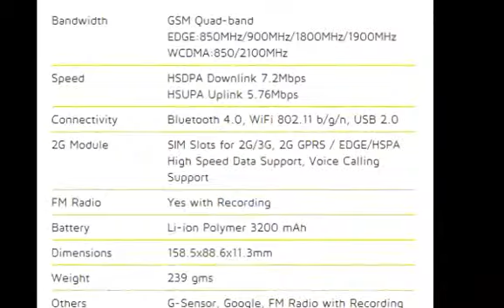MTV Volt Phablet by Swipe @ INR 12999 - Review Gallery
Main Specification
6" HD Capacitive Multi-Touch Display, Dual Core Processor, 2 x 1 GHz Blazing Fast Speed, MTK 6577, OS-Android Jelly Bean 4.1, Dual SIM, 8.0MP (rear) Camera with Flash, 1.3MP (front) , 3G enabled, GPS,  4 GB In-built + 32 GB Expandable through T- Flash Card, RAM DDRIII : 512 MB

Price Under INR 12999/-